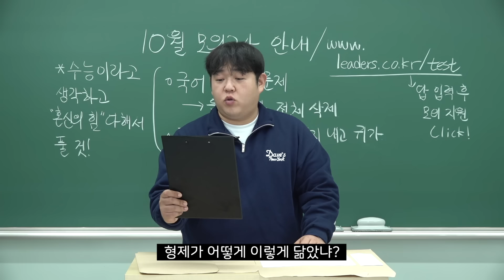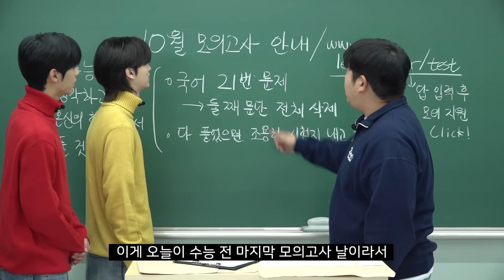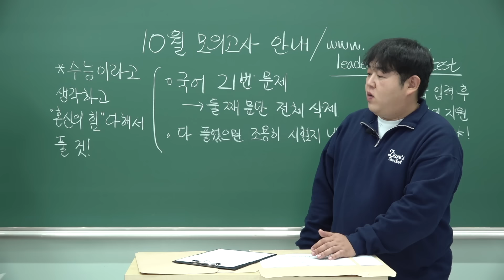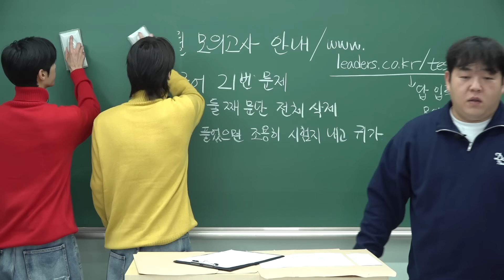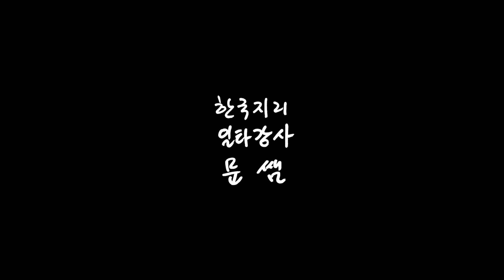첫 만남은 너무 어려워… 쌍둥이 조교쌤이 새로 왔다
아쉽겠지만 두 번째 만남은 없을 것 같아...